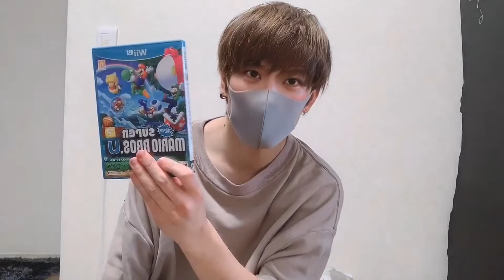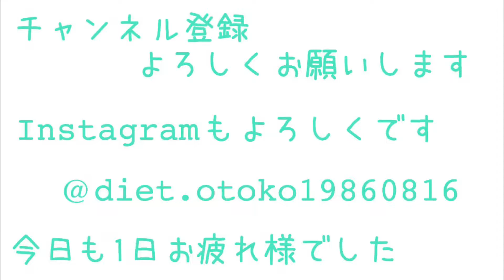【ミニマリスト】まだ出る不用品大量に手放す！捨て活動画!ミニマリストの持ち物/持たない暮らし/ミニマムライフ/minimalist/断捨離方法/一人暮らし/断捨離/不用品処分/片付け/ミニマリスト部屋